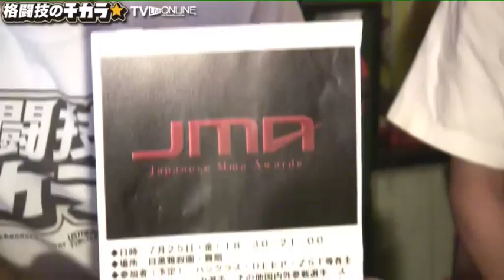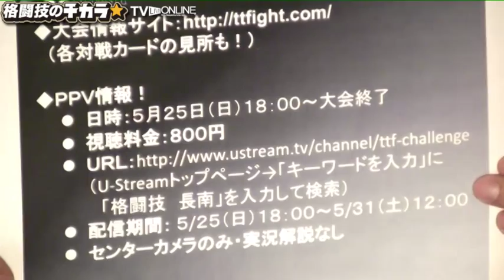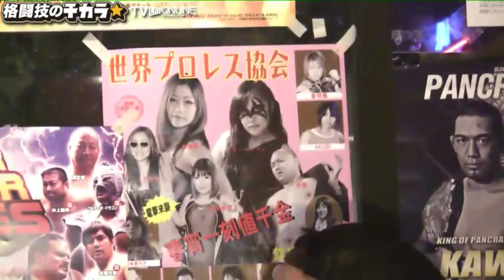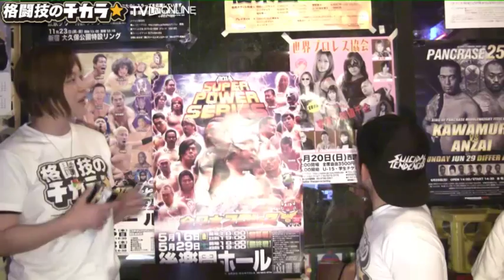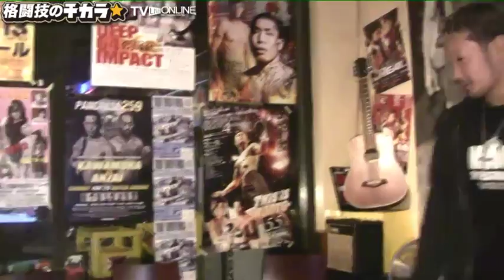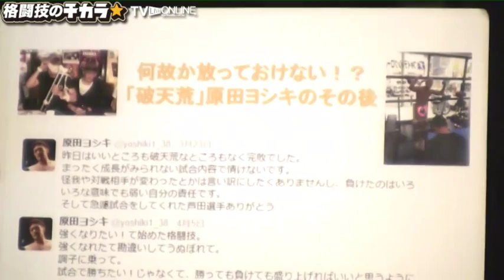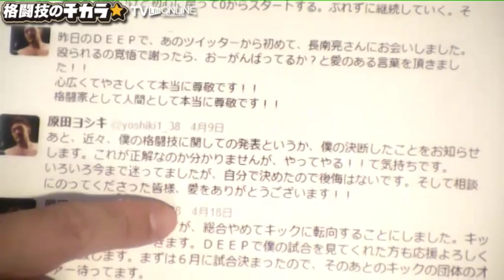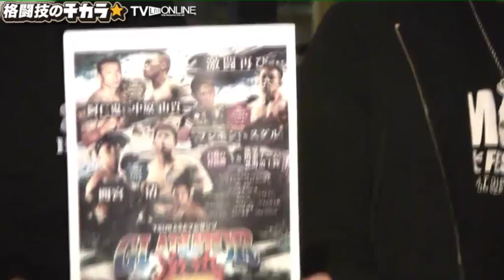原田ヨシキ選手ゲスト格闘技のチカラ☆高円寺レスリングカフェ東京TVライブオンライン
原田ヨシキ選手ゲスト格闘技のチカラ☆高円寺レスリングカフェ東京TVライブオンライン - Captured Live on Ustream